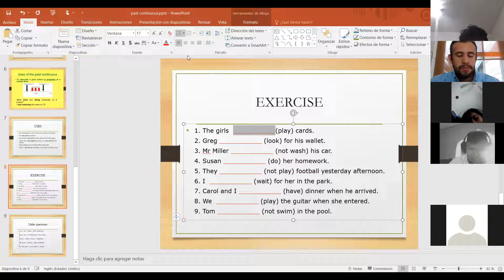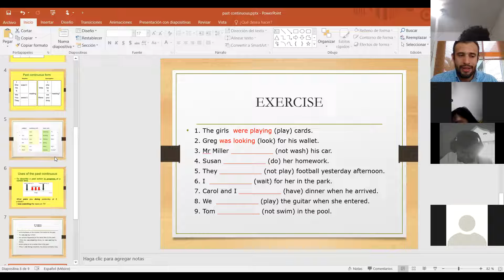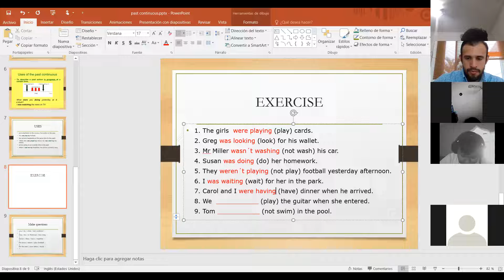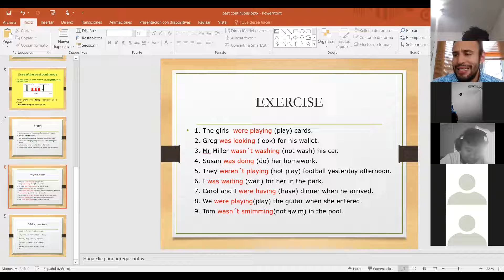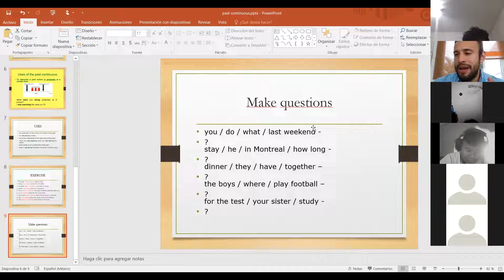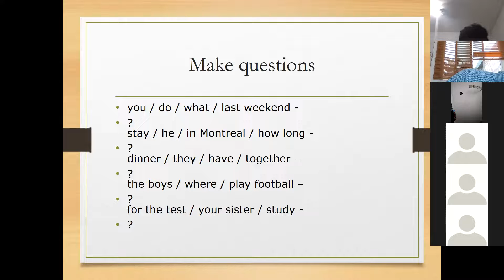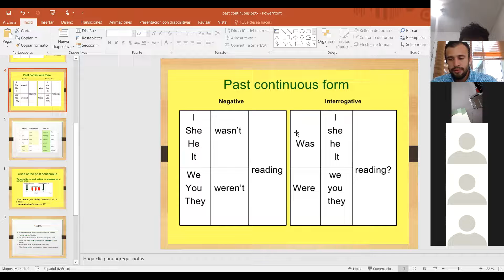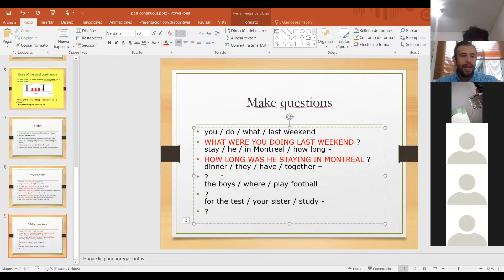1° Secundaria Inglés 080322